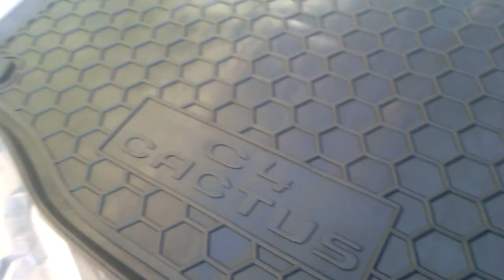Коврик в багажник CITROEN C4 Cactus с 2014 г. (Avto-gumm)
Коврик в багажник CITROEN C4 Cactus с 2014 г. (Avto-gumm). Подробнее